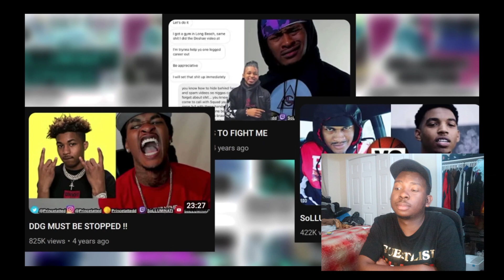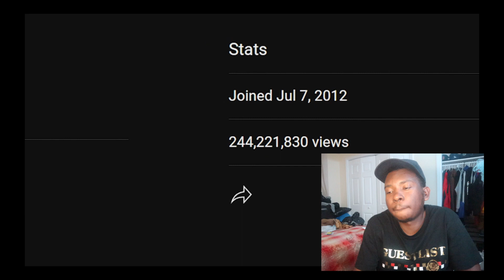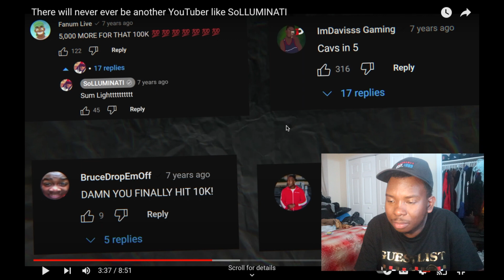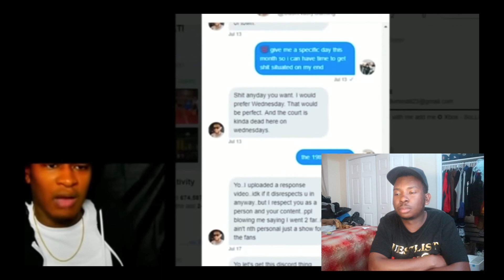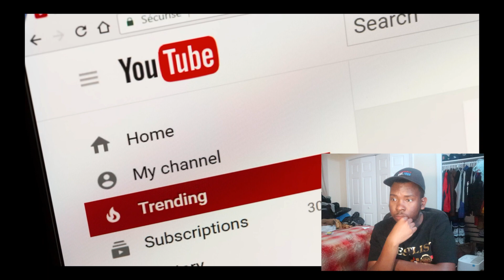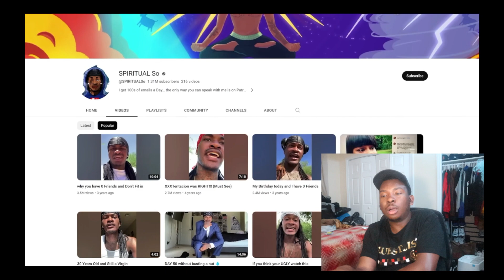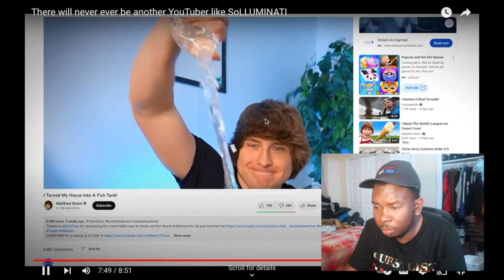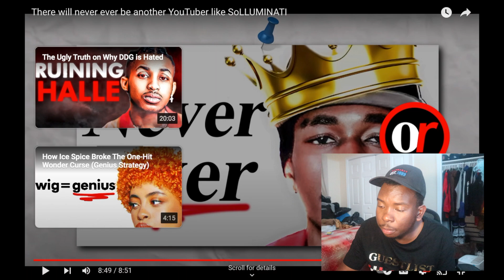There will never be another Youtuber like SoLLUMINATI | MY REACTION